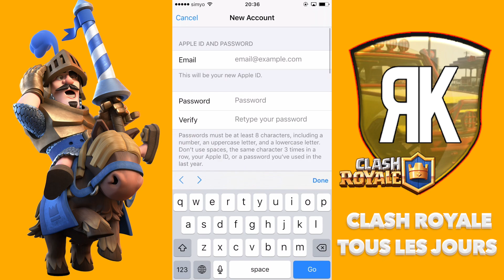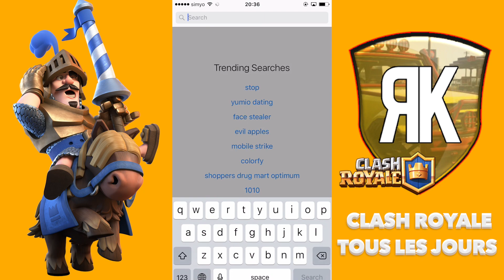Comment Télécharger Clash Royale sur l'App Store en France?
Tutorial pour vous montrez comment télécharger Clash Royale sur l'App Store en France.

Clash Royale est le nouveau jeu de Supercell comme Hearthstone avec les cartes de Clash of Clans. Soft launch pour l'instant donc dans certains pays seulement (pas en France).
♥ Bientôt 40K! Rejoins le clan
♥ Tu as aimé? = Partage là avec tes potes ;)
♥ Vidéos sur Clash Royale en Français tous les jours!
● Rejoins le clan RK_Land sur Clash Royale
● Ajoutez moi sur Steam: RK
● Ajoutez moi sur le PSN: GTAVxRK

A Propos de la chaine YouTube GAMINGxRK:
Vidéos en Français sur les jeux Clash Royale, Tom Clancy's The Division GTA 5 Online, DayZ, Clash of Clans, Boom Beach, Payday 2, sont au programme de la chaine! N'hésitez pas a proposer vos jeux dans les commentaires pour qu'on puissent faire des vidéos avec le crew! Je joue sur PS3, PC, iPhone 6s et bientôt sur PS4.

Credits:
Musique de la vidéo avec YouTube Creation Tools.